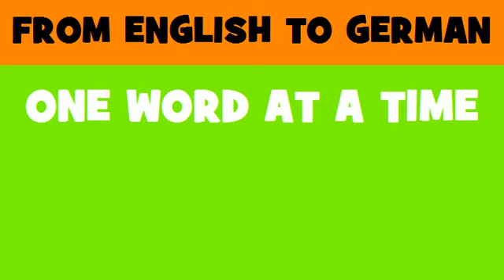DEUTSCH ENGLISCH = Betrieb von Kantinen